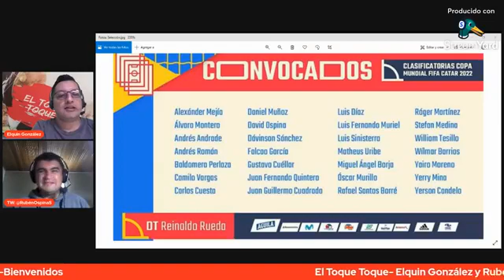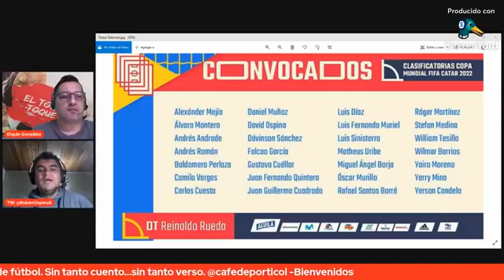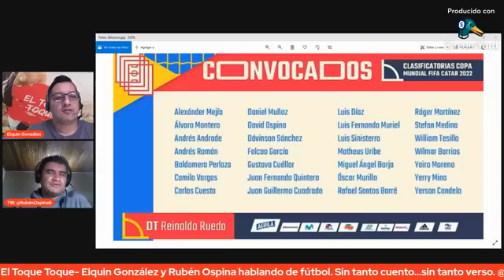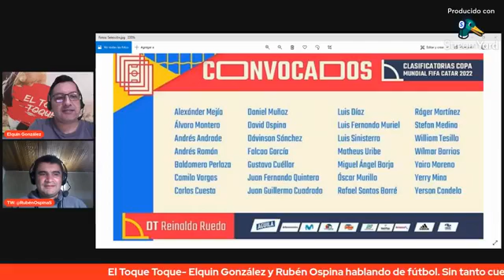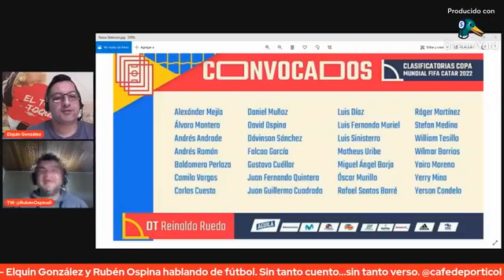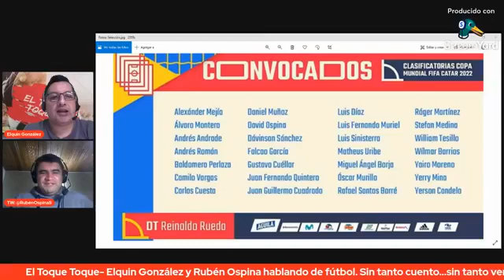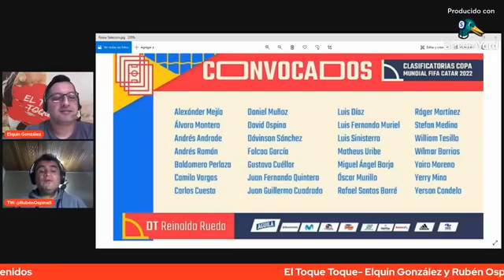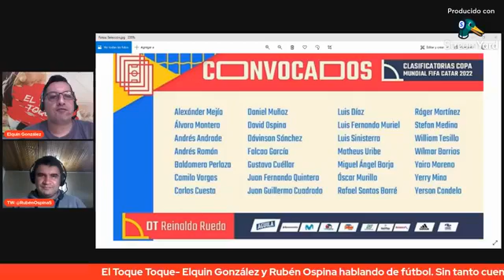El Toque Toque ⚽🇨🇴☕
Hablando de fútbol sin tanto cuento sin tanto verso